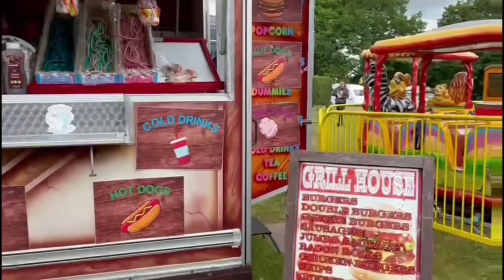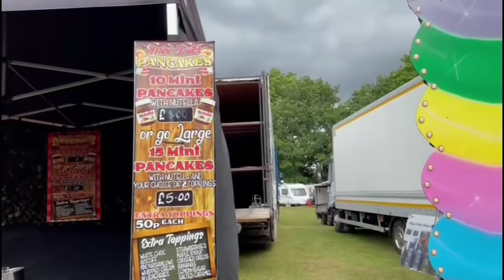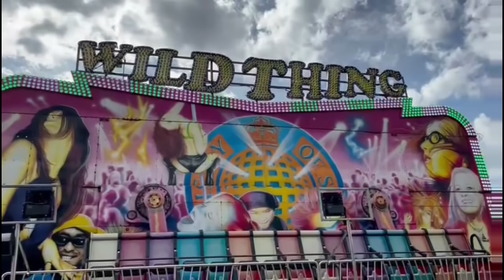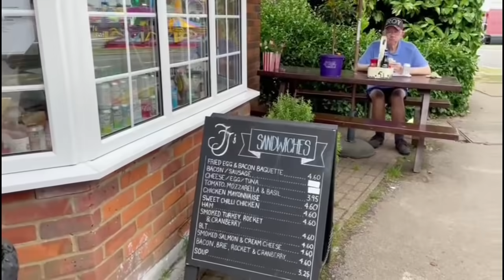EP 139 | Another Fun Fair Vlog